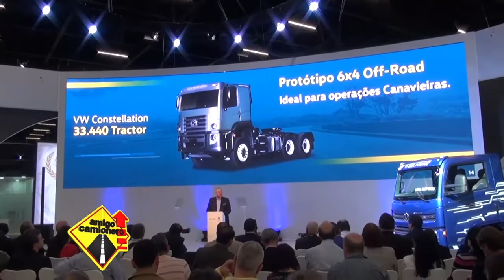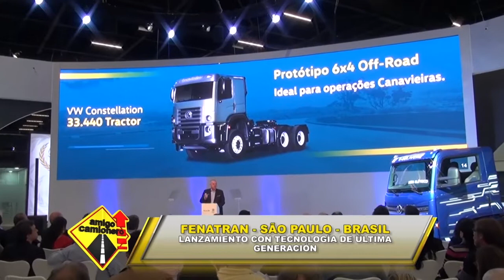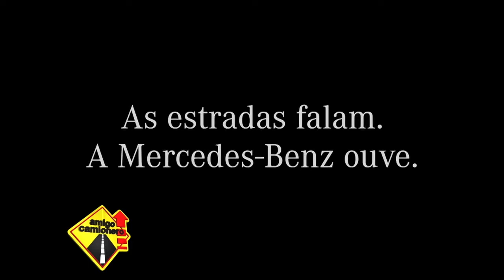Fenatran 2019 tuvo más de 450 expositores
Amigo Camionero estuvo nuevamente presente en esta edición.

Una audiencia de más de 60 mil compradores, con perspectivas comerciales de más de R $ 4 mil millones.

Con el mercado de camiones creciendo más del 40%, las expectativas fueron cumplidas con respecto a Fenatran, el Salón Internacional de Transporte de Carga por Carretera, en su 22ª edición.